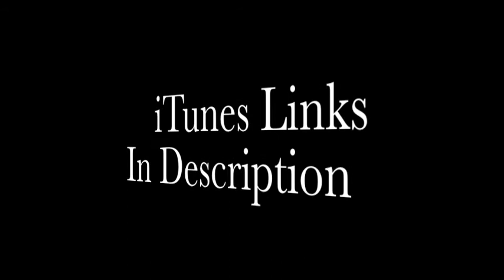"40 Days Of Frontline Christmas" Day 23